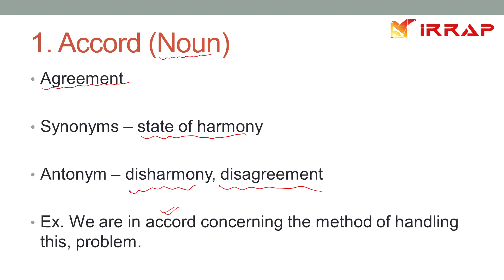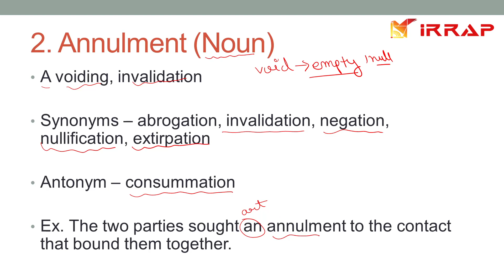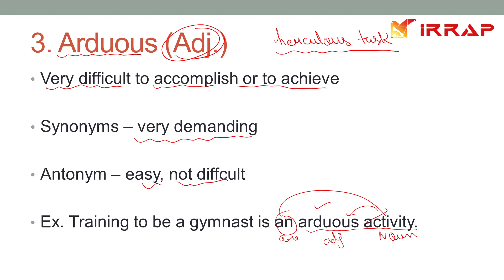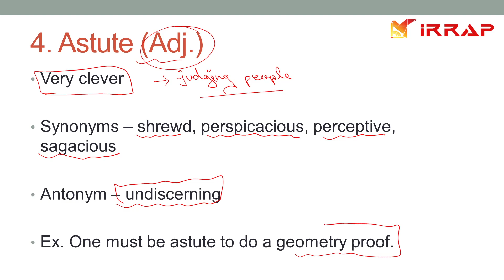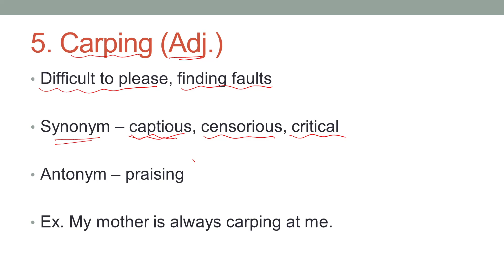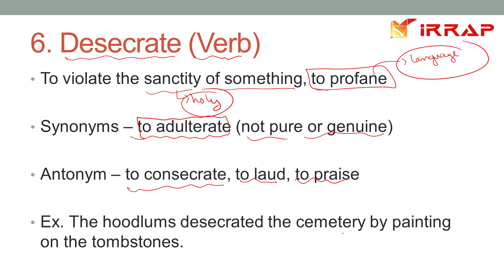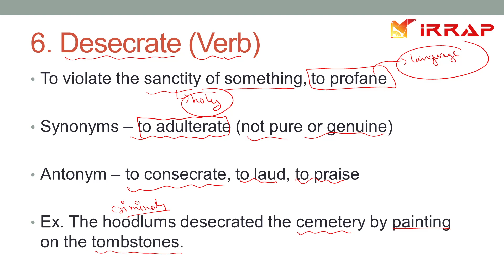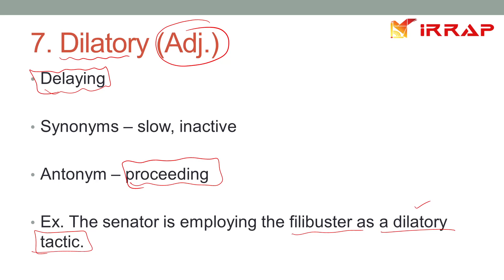Vocab session with IRRAP || super chs 50 || Accord || Hoodlums || Perceptive || desecrated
bhu chs campus tour,
bhu chs class 9 syllabus,
bhu chs entrance exam 2022,
bhu chs application form 2022,